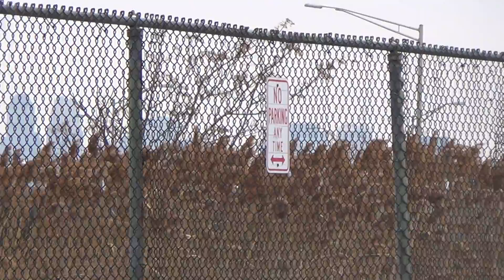UNITED B777-224ER TAKEOFF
Got UA0117 depart Newark's Runway 4L, headed to Hong Kong. I have to say the audio was pretty good! Hope you enjoy the 777!